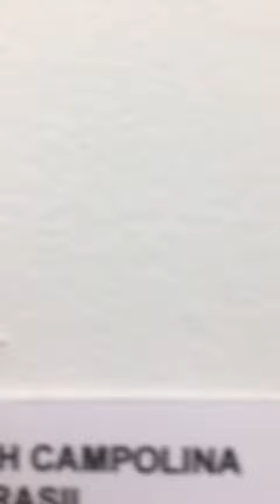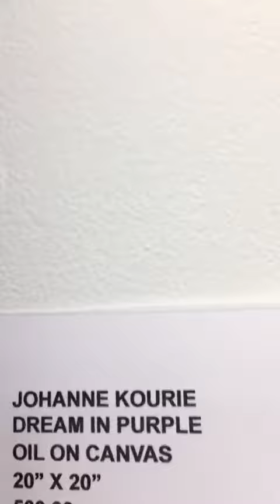WOMEN IN ART 2018 PART 4 CURATOR LEDA MARIA PRADO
an International group show, created by the curator Leda Maria Prado 12 years ago, to celebrate Women's Day.

ON VIEW AT PLAXALL GALLERY LIC, NY , March 01st-March 30th, 2018

Featured artists are:
Alessandra Sequeira • Barbara Rose-Marie Suttie •
Beth Parin • Carla Stancati • Carole Metabisulfide
Céline Pellerin • Christine Marie Nobre • Elaine Mendez
Johanne Kourie Artiste-Peintre • Florence Thibaut •
Leda Maria • Luma Sanos/Luzia Silva •
Lu Lourenço • Marina Luz Ferreira • Marie Madla Hruza
Maria Campolina • Marie Lauzon • Michèle Kramer •
Muriel Astier-Lameignère • Nati Sáez Quinónez •
Roselena Campos • Saori Kurioka •
Solange Palatnik • Silvia Vale • Vania Valdo • Yaki Yas